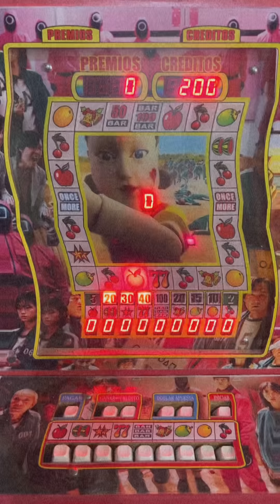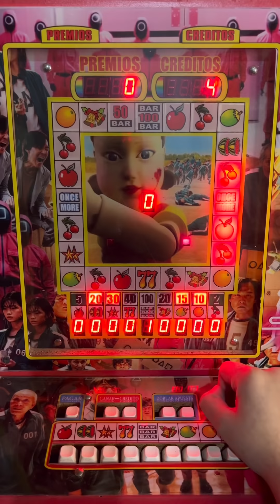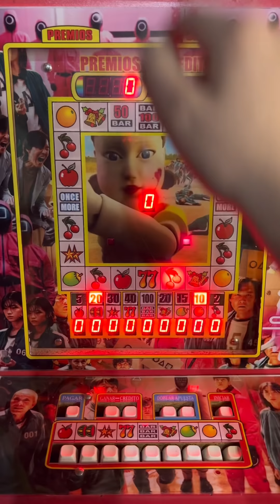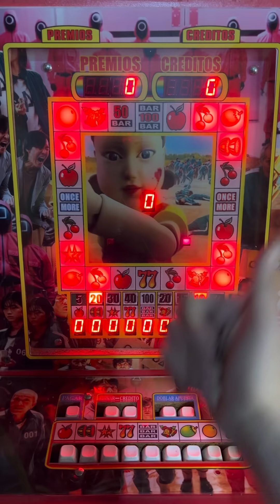LE APOSTÉ 200 A ESTA MAQUINITA 😎💰 | Juegos del calamar | Maquinita tragamonedas